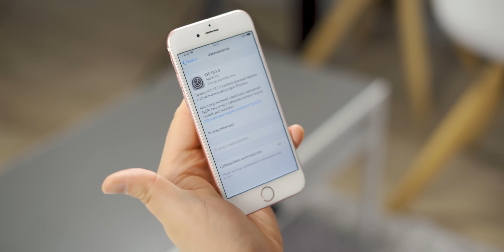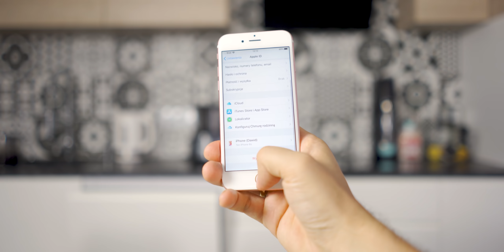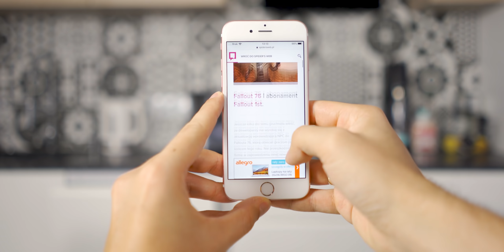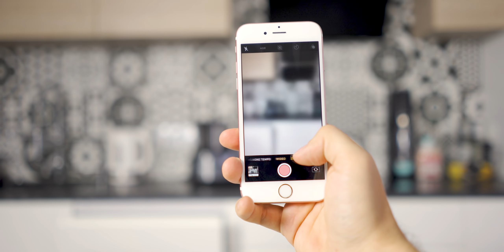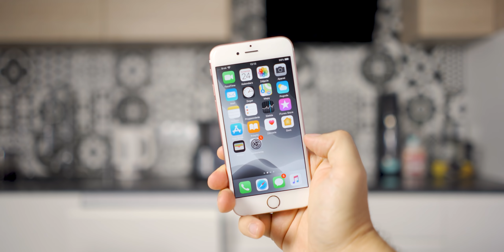Ekstremalnie tani iPhone z najnowszym iOS 13: iPhone 6s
iPhone 6s to najtańszy (bo najstarszy) model iPhone'a, na którym działa najnowszy system iOS 13. Sprzęt działa zaskakująco dobrze, ale czy nadal warto go kupić?